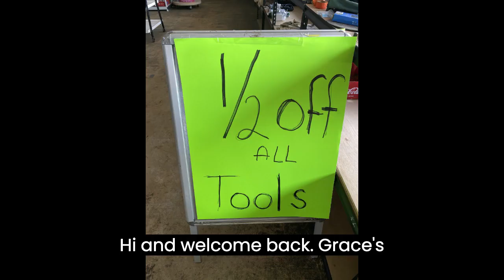Graces Treasure Chest Thrift Store All Tools 1/2 Off Weekend Downtown Franklin Ga Starts 3-22 pt5